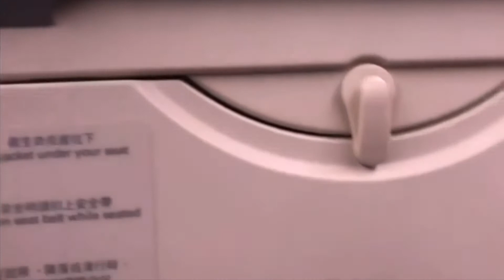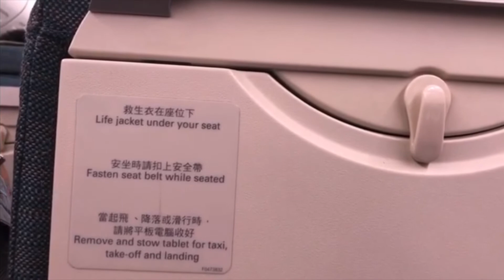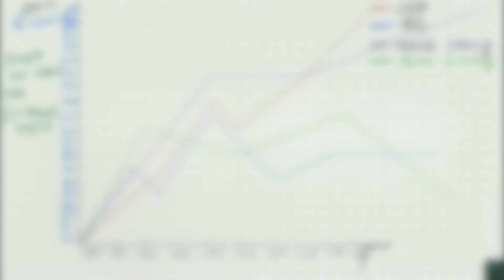ocs annoucement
importance of announcement